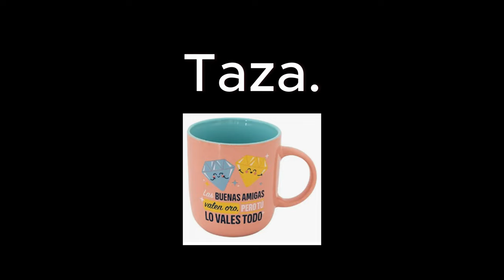Vocabulario más usado en inglés: Tipos de Recipientes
Aquí tienes una lista con algunos tipos de recipientes comunes en español e inglés:
Tienes algunas frases con los ejemplos en el siguiente blog

Vaso - Glass
Taza - Mug
Tazón - Bowl
Plato - Plate
Jarra - Pitcher
Botella - Bottle
Cazuela - Casserole dish
Olla - Pot
Sartén - Pan
Cacerola - Saucepan